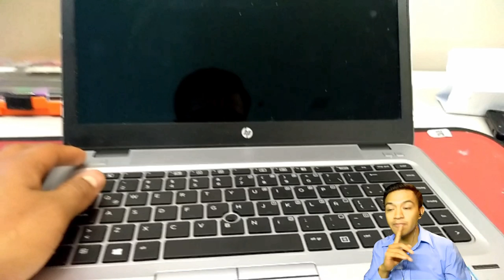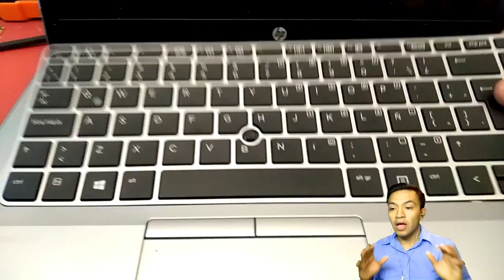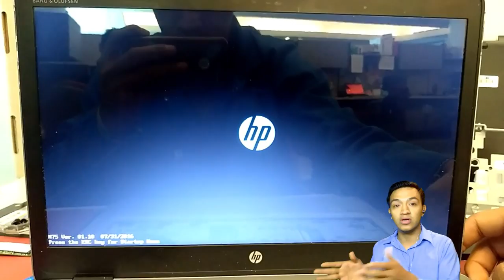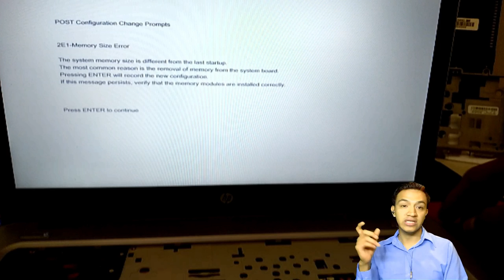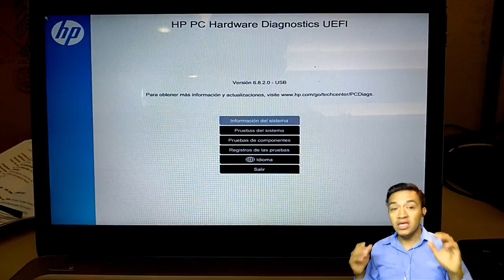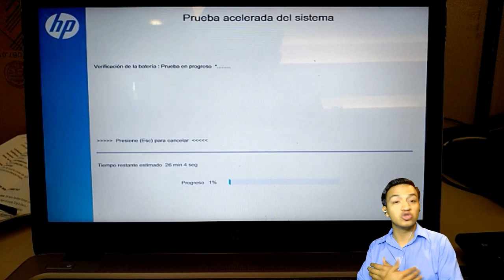Como Reparar un equipo desde 0 Vlog / luvinoTM